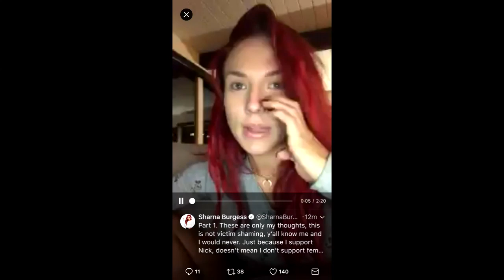Twitter: Sharna Burgess discusses how respectful Nick Carter is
Taken from Twitter on Dec. 2, 2017